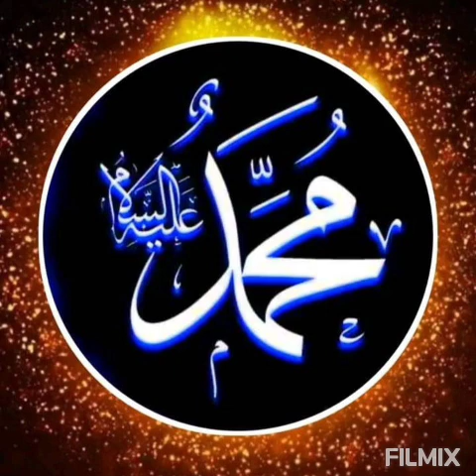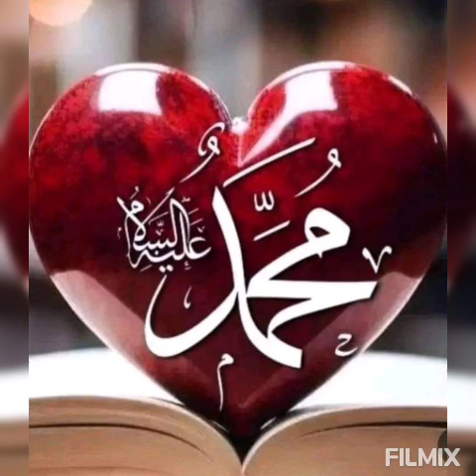Mürşidi Kamilin sözünü tutan